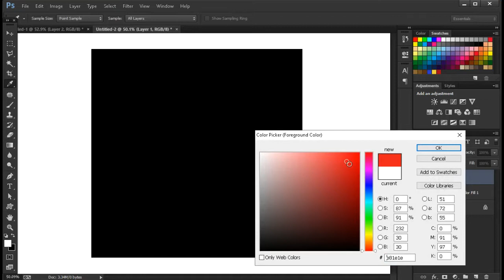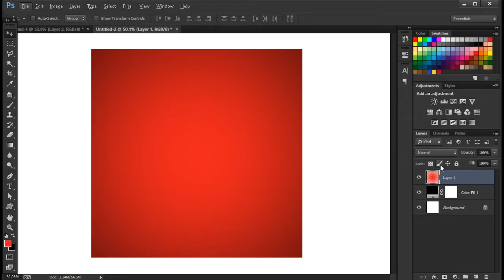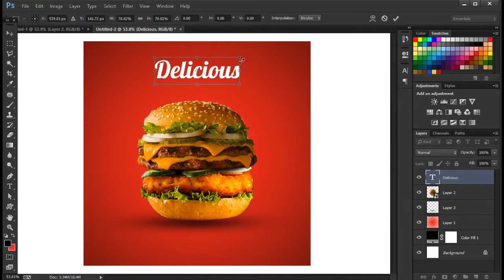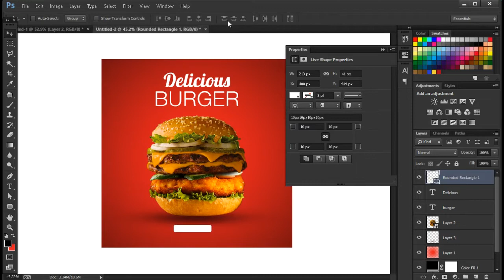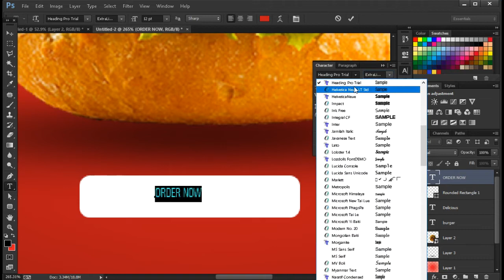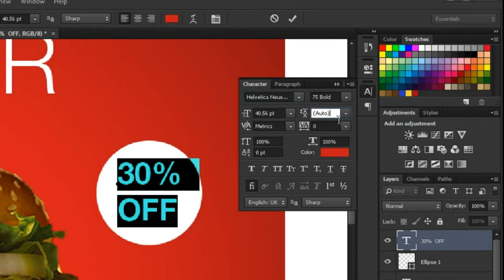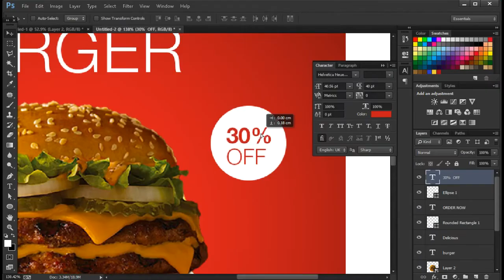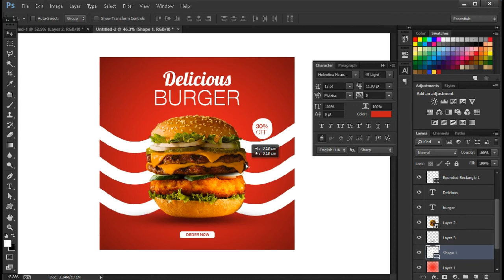Design Fast Food Poster in Photoshop | Photoshop Tutorial in Hindi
Hi, everyone in this photoshop tutorial we will learn to Design Fast Food Poster in Photoshop | Photoshop Tutorial in Hindi

poster design in photoshop step by step,
poster design by photoshop,